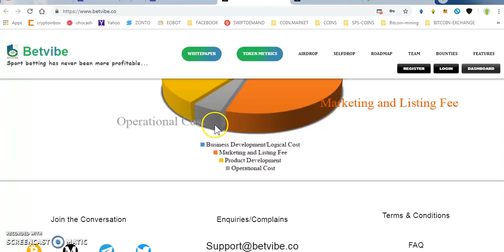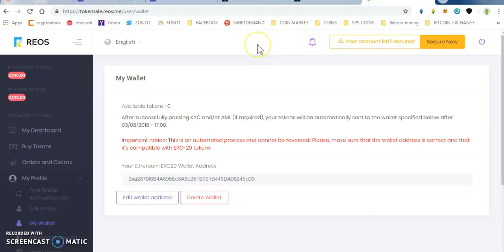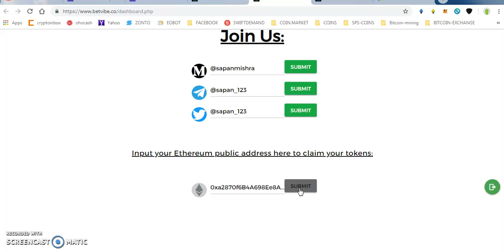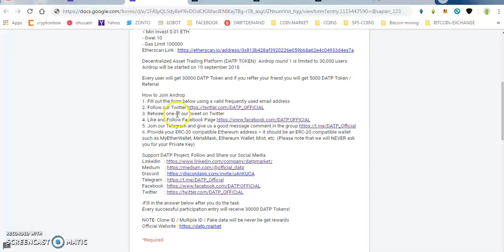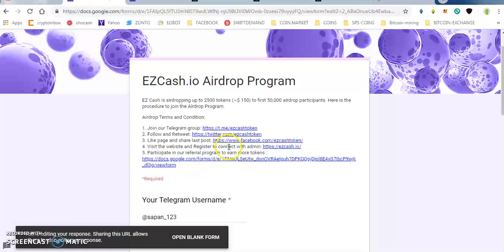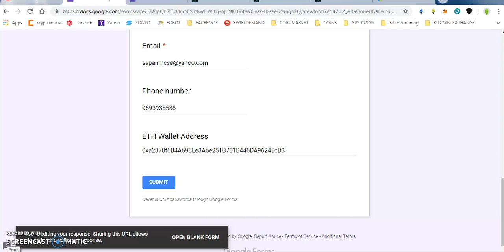BETVIVE 25000 || EZCASH 2500 (150$) DAPT 30000 TOKENS || REOS UPDATE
REFFERAL CODE : reFCqu4D
1) JOIN MY FACEBOOK GROUP(CRYPTOHUB) FORTOKEN EXCHNG